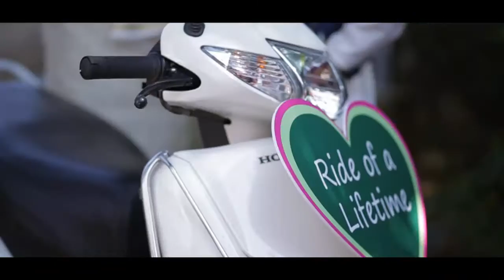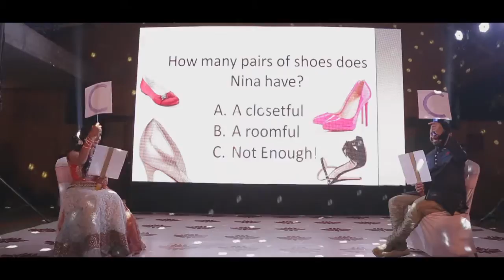Tale of two cities | a coffee stains film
a COFFEE STAINS film
Abhijit & Nina | Bangalore | India
             Parov Stelar - All Night